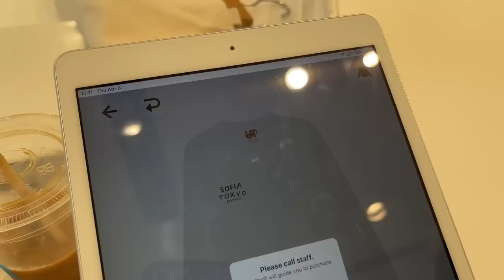exploring: tokyo, japan 🇯🇵 fave cafes & restos vlog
exploring every nook and cranny of Tokyo 🤍 sooo so grateful to be back in this beautiful city full of culture, yummy food, and lotsa shopping!

Cafes
- Blue Bottle, Ginza
- Valley Park Stand, Shibuya
- Sidewalk Stand, Nakameguro
- Verve, Roppongi
- Onden Coffee, Omotesando
- Coffee Wrights, Omotesando
- Saturday's NYC, Omotesando

Restaurants
- Gyukatsu Motomura, Shibuya
- Tokyo Abura Soba, Ginza
- Kyushu Jangara, Ginza

Shopping
- Daikanyama
- Omotesando
- Harajuku
- Ginza
- Shibuya

If you've been a subscriber for a while, thanks for sticking around.